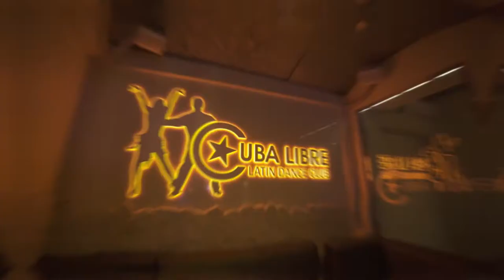Zgłoś się do Miss Polonia Województwa Wielkopolskiego 2018 - POZNAŃ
Zgłoś się i zostań Najpiękniejszą Wielkopolanką!